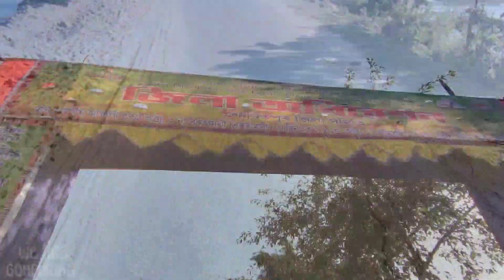TMPK অধিৱেশন 2023 , নং 1 বৰতামুলী , গহপুৰ , বিশ্বনাথ